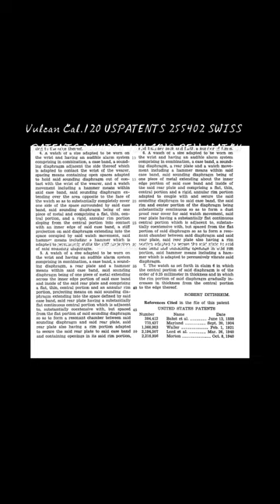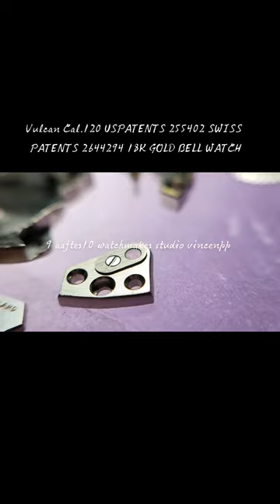十點九分鐘錶VULCAIN CAL.120 USPATENTS.SWISS PATENTS 窩路堅14k金響鈴錶.美國.瑞士專利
VULCAIN CAL.120 窩路堅14k金響鈴錶 (USPATENTS美國專利SWISS PATENTS瑞士專利 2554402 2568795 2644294)
維修項目.機芯標準修護保養.游絲調整歸位.擒縱重新技術定位
VULCAIN CAL.120 窩路堅鬧鈴錶 瑞士專利 SWISS PATENTS 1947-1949(還沒發明避音家百祿震器)
窩路堅120 機芯（以及類似的 401 和 402 機芯）是 Vulcain 的鬧鈴機芯，於 1947 年至 1960 年代生產。

Vulcain 於 1947 年大張旗鼓地推出了 Cricket 鬧鈴手錶，這款車型至今仍享有盛名。 最初的板球運動是 Cal. 120，一款基本機芯，但因鬧鈴功能而有所創新。 與大多數鬧鐘機芯一樣，它具有兩個發條盒，一個用於計時，另​​一個用於鬧鈴。 卡爾。 120有直接中央秒針或小秒針的款式。

響鬧發條盒和報時發條盒均以分別順時針或逆時針旋轉3點方向錶冠來上鍊向上轉是響鈴.向下轉是時間上鍊。2點方向處的按鈕可啟用和停用鬧鐘功能，並允許在完全按下時使用主錶冠設定鬧鐘時間。

伏爾凱恩後來將這一時刻重新標記為卡爾。 401並發布了Cal。 402新增了日期功能。 較小的卡爾。 406 於 1958 年推出，專為女士鬧鈴腕錶設計。
描述：
手動上鍊機芯
雙筒
功能：
警報功能
數據：
17 顆寶石
18,000A/小時
直徑 28 毫米，高度 5.45 毫米
生產週期：1947年-
Vulcain 120
Caliber 120 (and the similar calibers 401 and 402) is an alarm movement from Vulcain produced from 1947 through the 1960's.

Vulcain introduced the Cricket alarm watch in 1947 with much fanfare and the model remains famous today. The original Cricket movement was Cal. 120, a basic movement but innovative because of the alarm function. Like most alarm movements, it features two barrels, one for timekeeping and another for the alarm gong. Cal. 120 was available with wither direct central seconds or small seconds.

Both the alarm and timekeeping barrels are wound by turning the 3 00 crown clockwise or counter-clockwise, respectively. A pusher at 2 00 enables and disables the alarm function, and allows the alarm time to be set using the main crown when fully depressed.

Vulcain later re-badged the moment as Cal. 401 and released a Cal. 402 with date function added. A smaller Cal. 406 was introduced in 1958 for ladies alarm watches.

Description:

Manual winding movement
Double barrel
Functions:

Alarm function
Data:

17 jewels
18,000A/h
28 mm diameter, 5.45 mm height
Production period:1947-